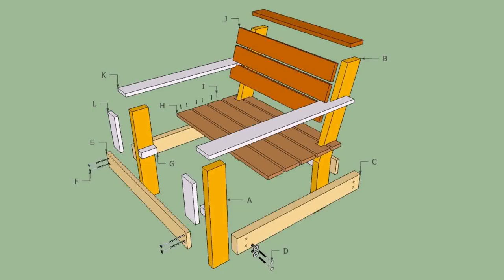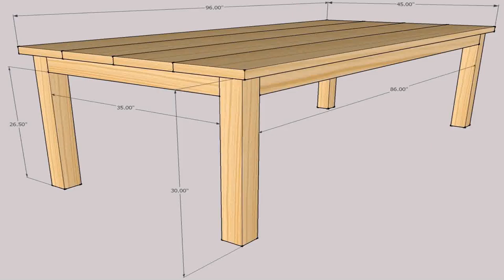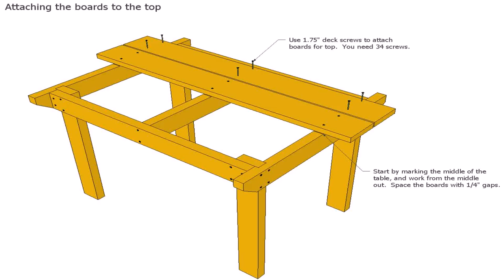Wooden Patio Furniture Designs - DaddyGif.com (see description)